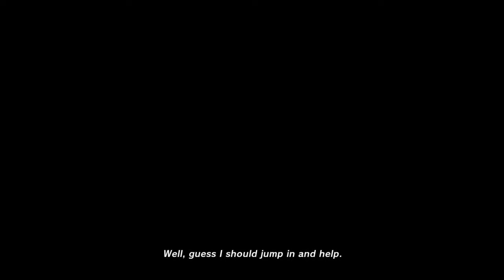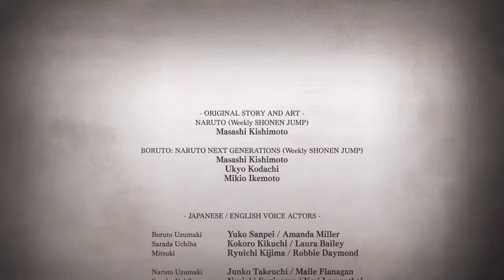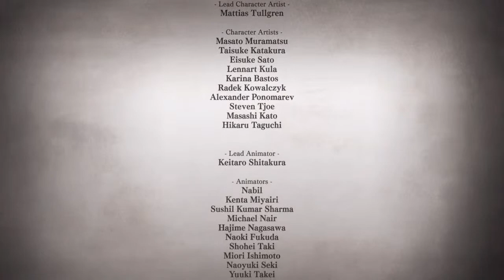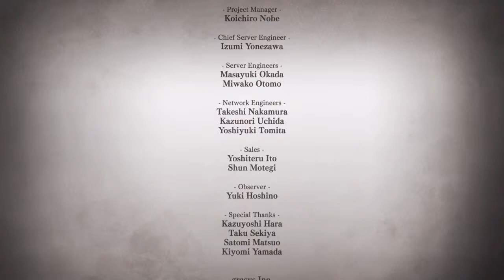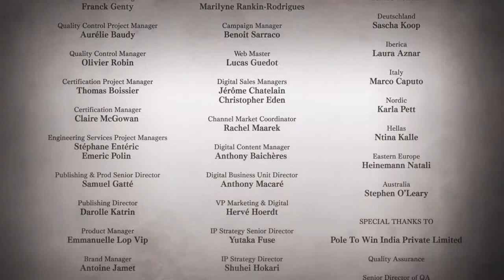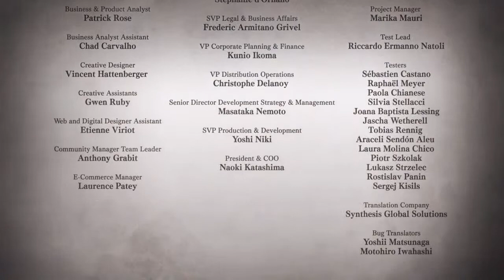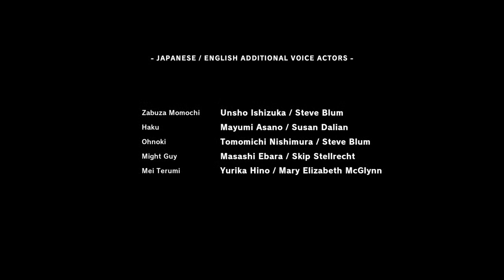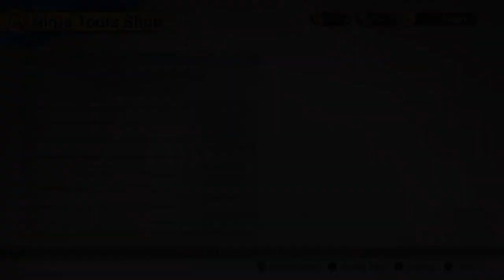Naruto To Baruto - Mics Broken